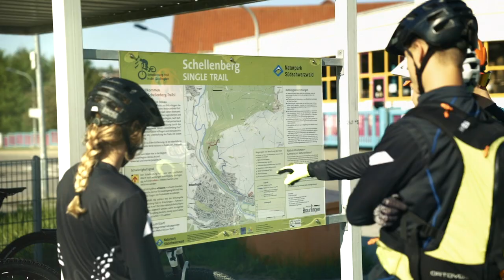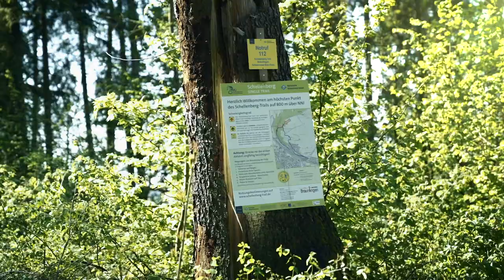Schellenberg Trail Quellregion Donau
Genussvoll und gemütlich oder aussichtsreich und ambitioniert: Bräunlingen mit seinem Schwarzwaldanteil und den östlichen Talausläufern in die Baar hinein ist ein Eldorado für alle Radler. Geht es am Kirnbergsee in Unterbränd vorbei am Seeufer, an grünen Wiesen und dunklen Wäldern, kommen Mountainbiker am Schellenberg voll auf Ihre Kosten. Wer eine längere Tour plant, den führt der »Bike Crossing Schwarzwald« durch die Region.

Der «Schellenberg-Trail« und demnächst der »Heidenloch-Bikepark« in Unterbränd erweitern das Angebot nun um spannende Facetten. Wer zweifelt noch daran, dass die Quellregion Donau für puren Bike-Spaß steht?

Produktion von:

Benedikt Ruf
Film-/Motion